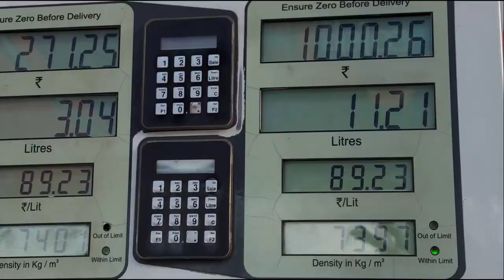Delhi to Indore | Royal Enfield Classic 350 | Solo Ride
The ride from Delhi to Indore was long and challenging. Riding 900 km in 2 days of March, where the sun is heating the land of central India, the setting sun brings a cool breeze to take away all your tiredness and pain.